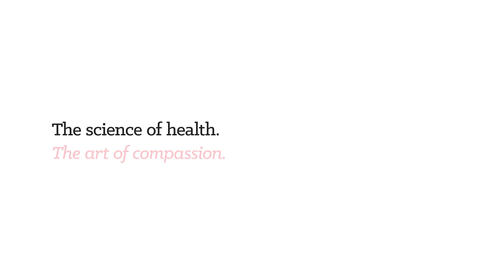University Hospitals: Pediatrics-Triplets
The spot was uploaded by permission of agency Boathouse Group and Brand University Hospitals